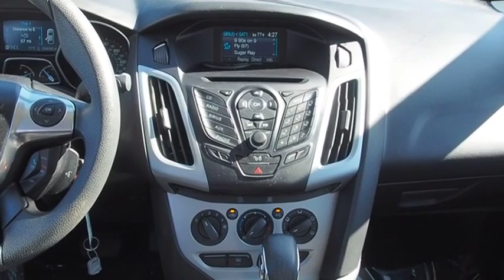2012 Ford Focus SE for sale in Cary NC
2012 Ford Focus SE for sale in Cary NC - Stock # SB53770A
Year: 2012
Address:
5010 Old Raleigh Rd